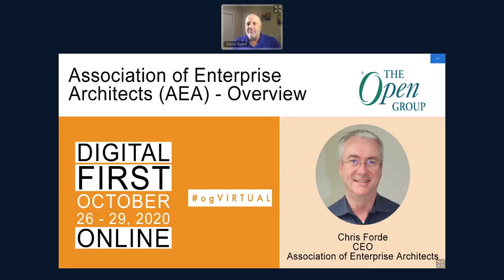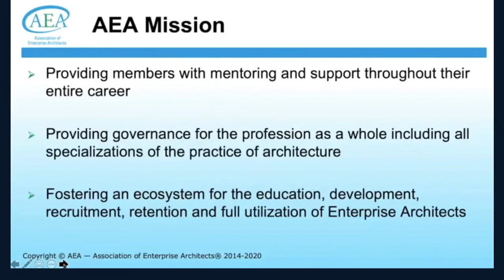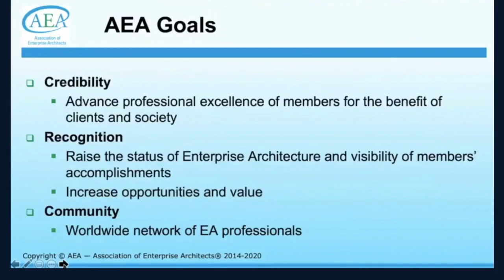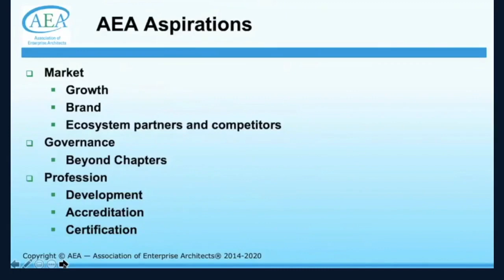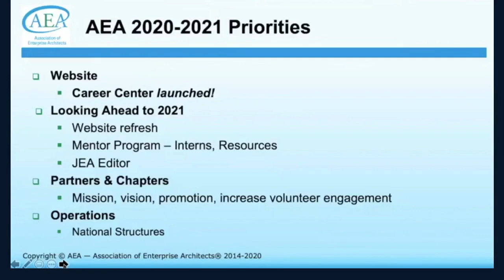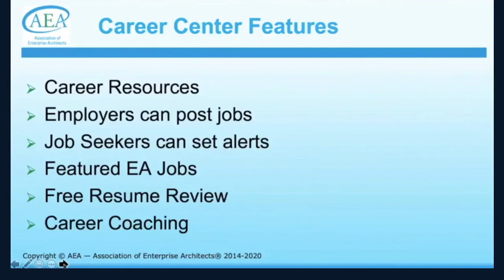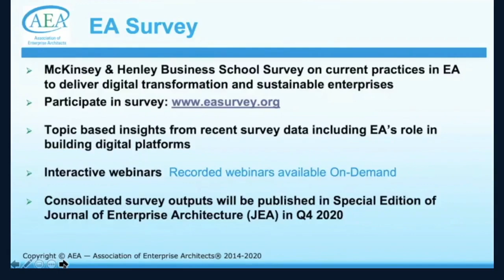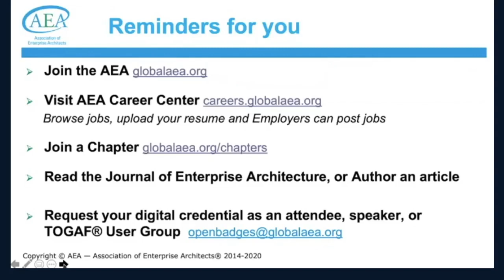Association of Enterprise Architects (AEA) - Overview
The Association of Enterprise Architects (AEA) provides its members with the credibility, recognition, and benefits of an international community of professionals.

AEA Vision: Enterprise Architects are recognized as valued professionals by enterprises and by society

AEA Mission:

Providing members with mentoring and support throughout their entire career
Providing governance for the profession as a whole including all specializations of the practice of architecture
Fostering an ecosystem for the education, development, recruitment, retention and full utilization of Enterprise Architects

Career Center Features
Career Resources
Job Seekers can set alerts
Featured EA Jobs
Free Resume Review
Career Coaching
EA Survey

McKinsey & Henley Business School Survey on current practices in EA to deliver digital transformation and sustainable enterprises

Topic based insights from recent survey data including EA’s role in building digital platforms
Interactive webinars and recorded webinars available On-Demand
Consolidated survey outputs will be published in Special Edition of Journal of Enterprise Architecture (JEA) in Q4 2020
Resources

Browse jobs, upload your resume or post jobs
Read the Journal of Enterprise Architecture (JEA), or author an article

Chris took over as CEO of the Association of Enterprise Architects in 2016.

Based in Shanghai China, Chris also holds the post of General Manager Asia Pacific for The Open Group. Also, as Vice President Enterprise Architecture Chris has global responsibility for the Enterprise Architecture activities at The Open Group including TOGAF® and ArchiMate®.

As an Enterprise Architect Chris has held various leadership roles throughout his career, including implementing and managing EA practices, application development, information management and technology operations teams.

Prior to joining The Open Group, Chris worked at American Express as Vice President for Strategy and Architecture for their Customer Servicing Capability.

Chris has deep expertise in Enterprise Architecture and, as member representative and Chair of the Architecture Forum, he was instrumental in driving the successful development and launch of TOGAF® 9 from 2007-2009.